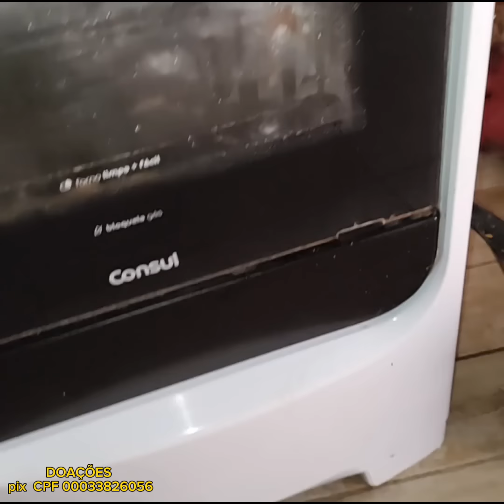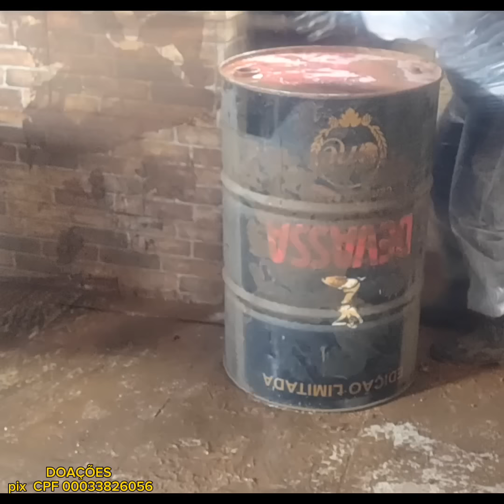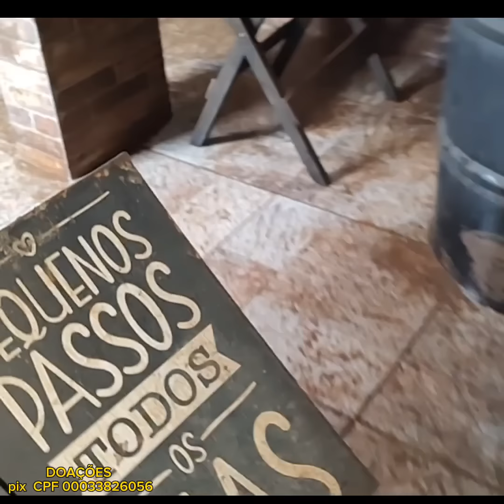ENCHENTE RS MUITA LAMA É SEM ÁGUA PRA LAVAR